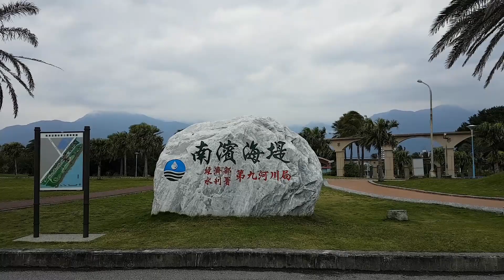Pacific coast in Hualien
- Walk along the Pacific coast in Hualien
- Hualien Martyrs shrine
- Manor house (old japenese style houses)
- Taipingyang3Ddejing Park
- Dongdamen night market